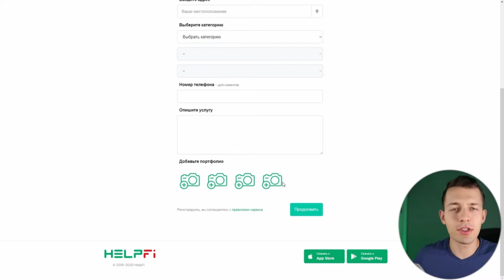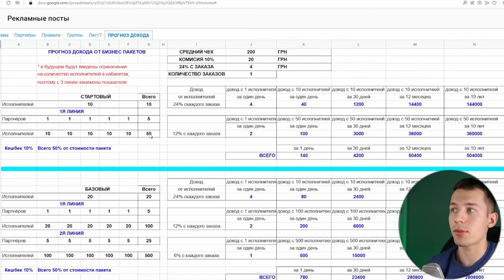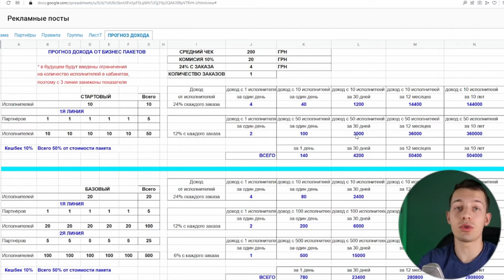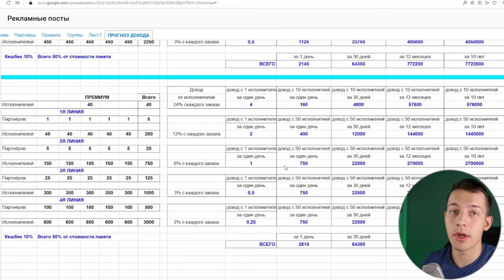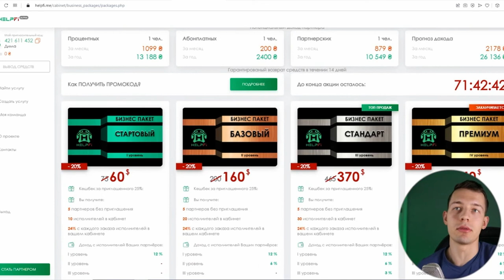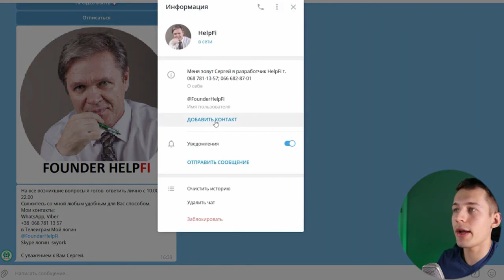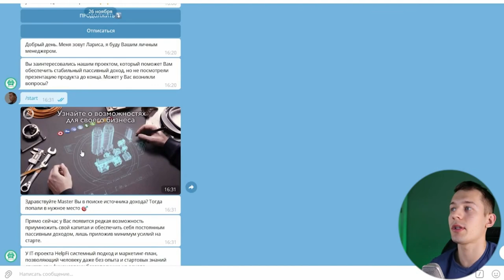HelpFi - ПОЖИЗНЕННЫЙ ЗАРАБОТОК ДЕНЕГ В HELPFI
Такого реально никогда ещё не было❗ ПОЖИЗНЕННЫЙ ПАССИВНЫЙ ДОХОД КАЖДЫЙ ДЕНЬ❗❗

ПОЖИЗНЕННЫЙ ЗАРАБОТОК ДЕНЕГ В HELPFI